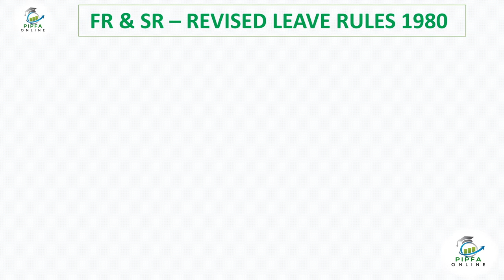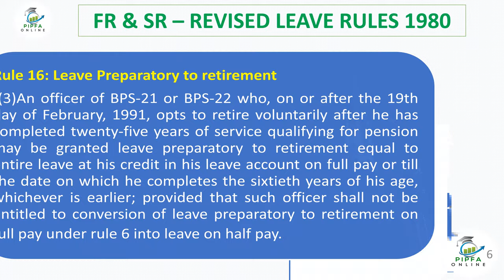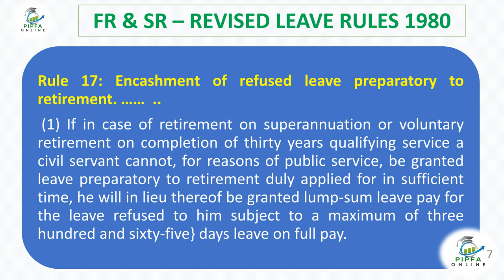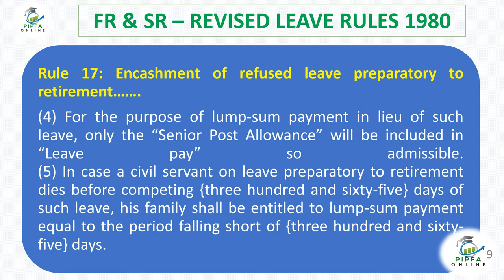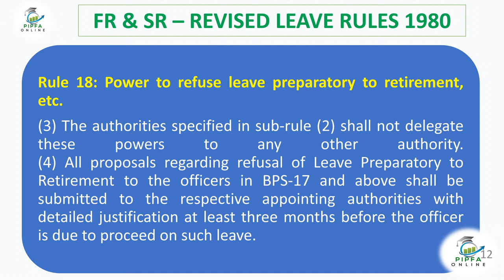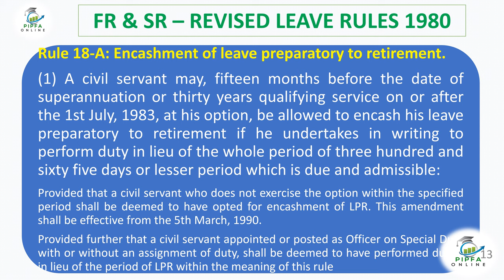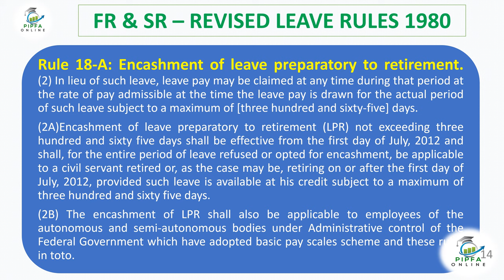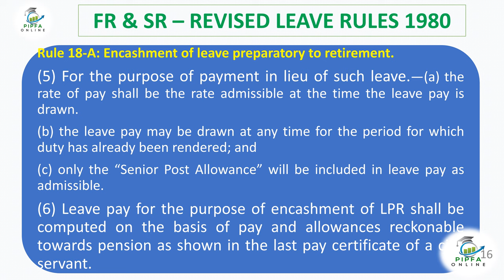PIPFA Online Revised Leave Rules 1980 Federal Government Punjab NWFP part iii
This video is the third part of Revised Leave Rules 1980 for Federal Government Leave Rules 1981 in Punjab Government and Leave Rules 1979 in Pakhtunkhwa. Following Questions addressed in this video:

Question on: Revised Leave Rules 1980
ریٹائرمنٹ سے پہلےایل پی ار پہ جانے والے یہ ویڈیو ضرور دیکھیں
Leave Preparatory to Retirement, Power to refuse leave preparatory to retirement, Encashment of refused leave preparatory to retirement, Which Authority can refuse LPR?

Rule 16: Leave Preparatory to retirement
Rule 17: Encashment of refused leave preparatory to retirement
Rule 18: Power to refuse leave preparatory to retirement, etc.
Rule 18-A: Encashment of leave preparatory to retirement.

This video is best material for PIPFA Students, employees of Federal Government, Provincial Governments, District Government as well preparation material for testing of FPSC, PPSC, NTS, UTS, PTS, OTS and other public sector exams.